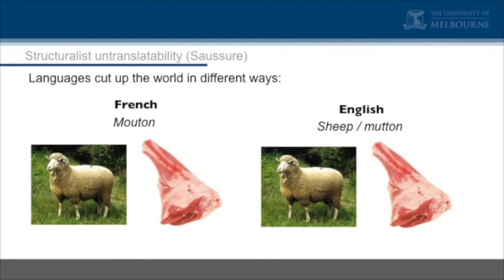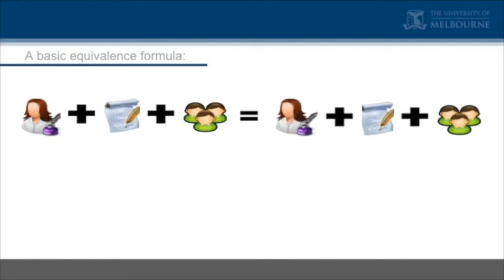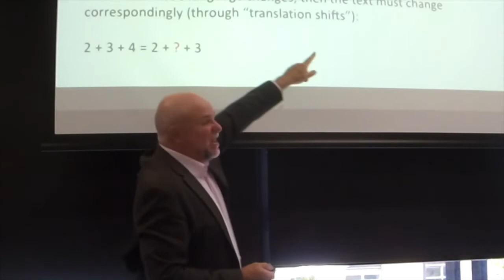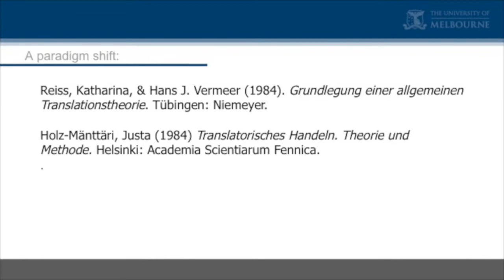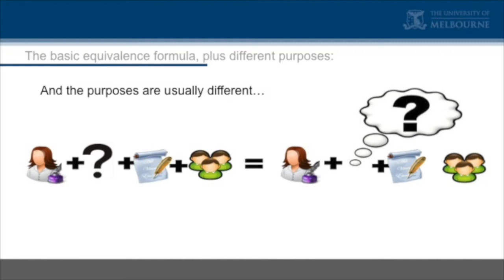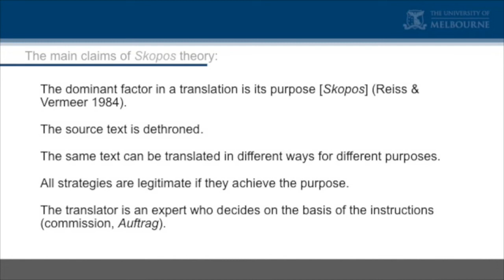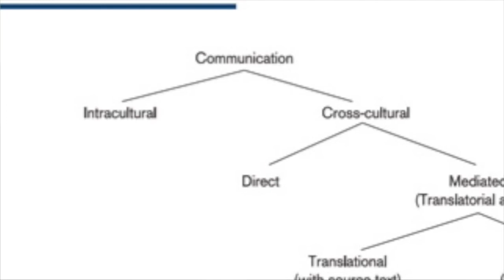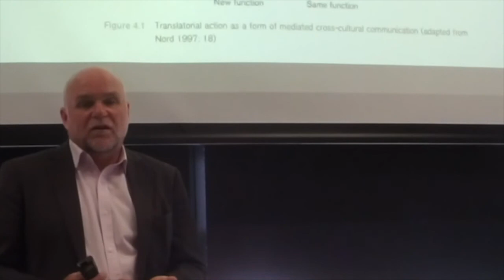7.1 Equivalence theory vs. Skopos theory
Tutorial activity:
In your language groups (as much as possible), please translate the following text for one of the purposes listed below (the purpose will be assigned to your group). You are free to seek additional information and consult parallel texts -- you might have to check what an obituary looks like in your language, who is in the photo, or how much your readers might know. Your translation should support the photograph given with the purpose.

Anna Chennault was one of the most influential powerbrokers of the twentieth century. Also known as Chen Xiangmei, she was a stylish fixture on Washington DC's political circuit - but also an unofficial diplomat who skilfully navigated 20th-century politics. She met John F Kennedy, Richard Nixon, Henry Kissinger, Deng Xiaoping, and Chiang Kai-shek. All were reportedly impressed by the woman dubbed by the Washington Post as the "legendary steel butterfly".

Purpose A: An obituary in a major broadsheet newspaper in your language and in one of its countries.
Purpose B: A description underneath a photo in a book of photographs of politicians in the twentieth century
Purpose C: A current history book for young teenagers in your language and in one of its countries

(Each purpose has a different photo with it.)